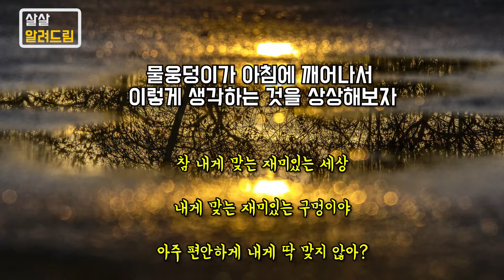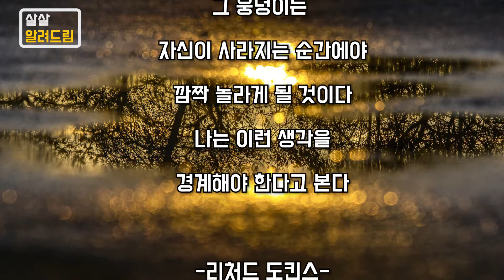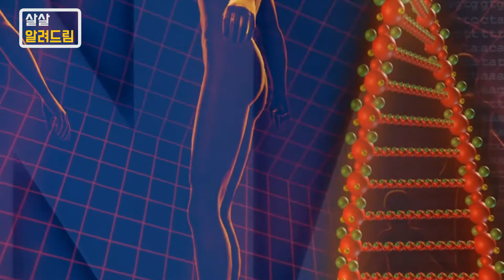기적같은 확률을 뚫고 우리가 여기 존재할 수 있는 이유, 인류원리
우리의 우주가 현재의 모습으로 존재하기 위해서는 매우 정밀한 조건을 만족시켜야 하며, 우주를 이루고 있는 상수들이 조금만 달라져도 물질의 기본 구조조차 존재할 수 없게 됩니다.

이러한 엄청나게 낮은 확률을 뚫고 우리의 우주가 존재하는 이유
하필 지구에 태어나서 이 영상을 볼 수밖에 없는 이유

그 모든것을 설명하는 인류원리를 소개해 드립니다.

살살 알려드림 [과학]